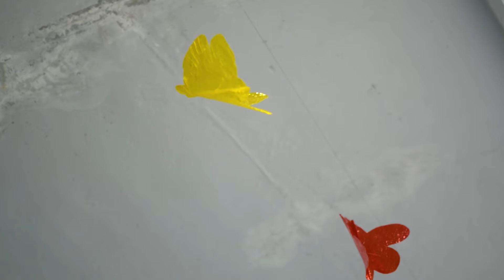Proyecto Juguemos | Juguemos en el Centro Demostrativo Lusitania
¡Demostrar para innovar y transformar! Junto a Liliana Gómez Machado, coordinadora del Centro Demostrativo Lusitania te contamos cuál es la importancia de la implementación del proyecto Juguemos en este Jardín Infantil de la ciudad de Medellín.